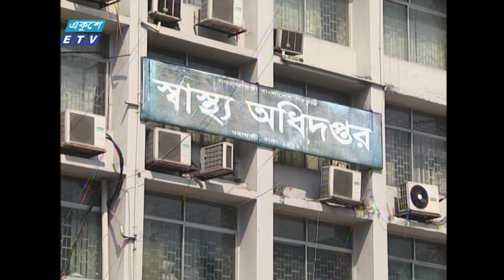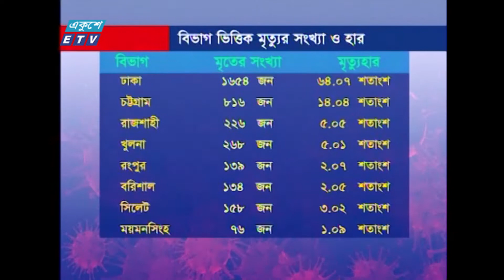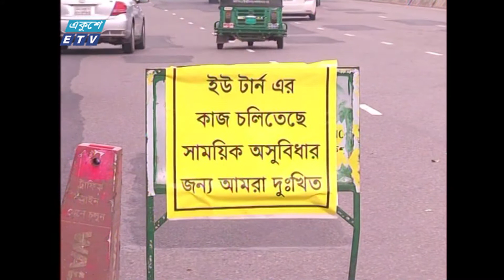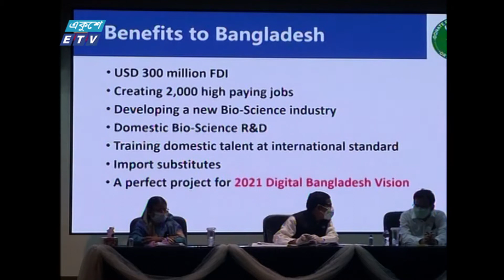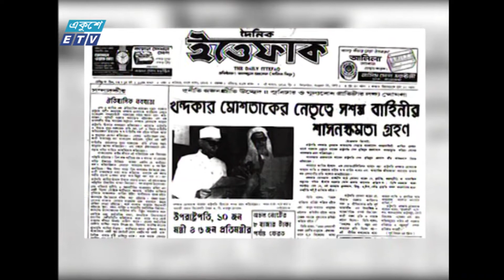11 PM News || রাত ১১টার সংবাদ || 11 August 2020 || ETV News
সময়: 11 PM News || রাত ১১টার সংবাদ || 11 August 2020

২০০০ সালের ১৪ই এপ্রিল এটি সম্প্রচার কার্যক্রম শুরু করে। টিভি চ্যানেলটির খবরে নতুনত্ব ও অভিনবত্ব থাকার কারণে দর্শকদের কাছে বিপুল জনপ্রিয়তা লাভ করে। দেশ বিদেশের সর্বশেষ খবর, নাটক, সিনেমা, ডকুমেন্টারিসহ নানা খবর ও বিনোদনমূলক অনুষ্ঠান প্রচারিত হয় একুশে টেলিভিশনে।